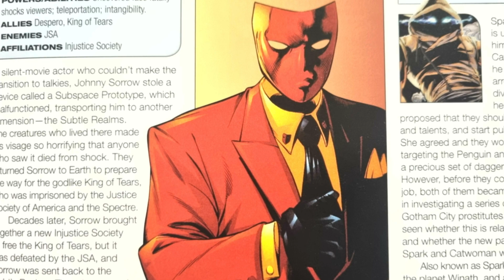DC: Johnny Sorrow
here is a video that i did of johnny sorrow, so i hope you all really enjoy it